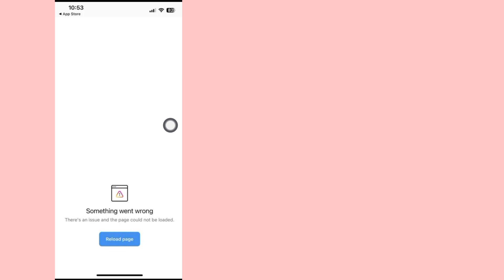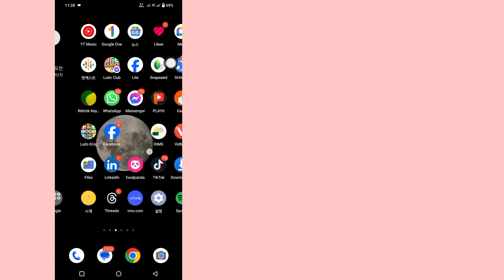Instagram에서 "뭔가 잘못되었습니다" 문제를 해결하는 방법 | 인스타그램 문제가 발생했습니다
여기에서 이 비디오를 시청하고 "Instagram에 문제가 발생했습니다" 오류를 해결하는 방법을 알아보세요.  이것은 매우 간단하고 쉬운 방법이다.  인스타그램에서 "뭔가 잘못되었습니다" 오류를 해결하는 방법을 보여 드리겠습니다.

 Instagram에서 '문제가 발생했습니다' 오류를 해결하는 방법

 모든 단계에 대해 화면에 표시되는 지침을 모두 따르세요.

튜토리얼 요청사항이 있으시면 댓글로 알려주세요!  1일 안에 완료해 드리겠습니다.

부인 성명:

이 채널은 불법적인 활동을 조장하거나 조장하지 않으며, 이 채널에서 제공하는 모든 콘텐츠는 교육 목적으로만 사용됩니다.  비영리, 교육 또는 개인 사용은 공정한 사용을 위해 균형을 유지합니다.

 찾아주셔서 정말 감사드립니다.  더 많은 소셜 미디어와 기술 동영상을 구독하는 것을 잊지 마세요!